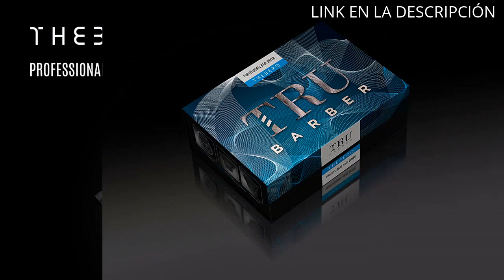【SECADOR CECOTEC】Descubre los 5 mejores secadores del mercado: ¡Cecotec en el Top!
🥇 Todos los productos

✋  Aquí están descubre los 5 mejores secadores del mercado: ¡cecotec en el top! disponibles en el mercado.

🔽🔽🔽 ENLACES DE COMPRA SECADOR CECOTEC 🔽🔽🔽

1) Remington Secador de Pelo Profesional Silk, Rejilla de Cerámica Sedosa, Iónico, Cabello Sin Encrespamiento, 2400 W, Motor AC, Difusor y Concentrador, 6 Temperaturas, 2 Velocidades, AC9096

2) Cecotec Secador Compacto de Pelo Bamba IoniCare Power&Go. Potencia 2400 W, Motor DC, Función Ionizadora, Gran caudal, Función de aire Frío, Tecnología HairCare, Mango Plegable

3) Cecotec Secador de Pelo Iónico Bamba IoniCare 5300 Maxi Aura Black. 2200 W, Motor AC, Función de Aire frío, Cable 1.8 m, Incluye Difusor y Concentrador, Negro

4) TRU BARBER- Secador de Pelo Profesional Thebero 3500, Tecnologia Turmalina ion Antifrizz + Ceramic Ion Secado Rapido y con Brillo + Nano Silver + Difusor

5) Secador de Pelo, Slopehill（Seguridad Mejorada）secador pelo iónico profesional para el cuidado del cabello, Potente viento cálido/frío, AC Motor, adecuado para familias y el salón, 1800W (Gris Oscuro)

00:00 - Intro
00:06 - 1) Remington Secador de Pelo Profesional Silk, Rejilla de...
00:40 - 2) Cecotec Secador Compacto de Pelo Bamba IoniCare Power&Go.
01:14 - 3) Cecotec Secador de Pelo Iónico Bamba IoniCare 5300...
02:00 - 4) TRU BARBER- Secador de Pelo Profesional Thebero 3500,...
02:31 - 5) Secador de Pelo, Slopehill（Seguridad Mejorada）secador pelo...
03:02 - Outro